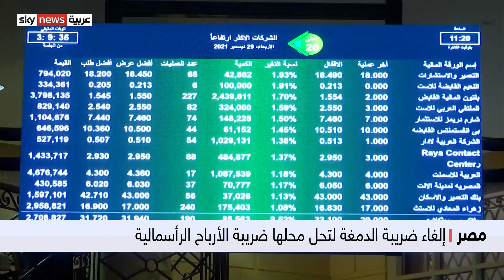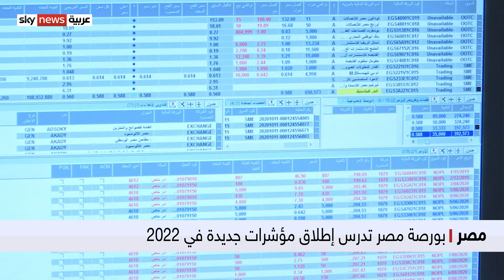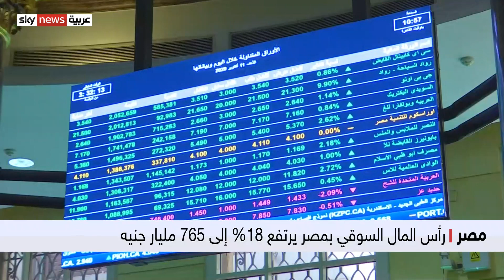مصر.. توقعات متفائلة للبورصة المصرية في 2022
استهلت البورصة المصرية عام ألفين واثنين وعشرين بإلغاء ضريبة الدمغة على المتعاملين المقيميين وسط آمال بأن تشهد السوق أداء إيجابيا خلال العام الجديد مع الاستعداد لاستقبال المزيد من الطروحات الحكومية والخاصة.